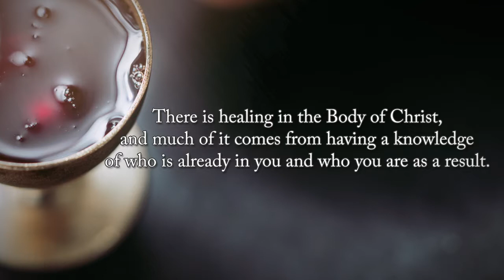The Separation of Soul & Spirit by Roy Clark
The  Separation of Soul & Spirit

(The difference between personality and character)

Roy Clark